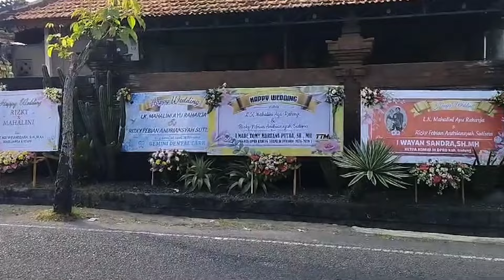Pernikahan Mahalini dan Rizky, Sebagian Ruas Jalan Depan Rumah Mahalini Ditutup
Prosesi Mepamit menjelang pernikahan penyanyi asal Bali, Mahalini Raharja dengan Rizky Febian digelar pada Minggu (5/5/2024).

Prosesi Mepamit digelar di rumah Mahalini yang berada di Desa Adat Padonan, Kecamatan Kuta Utara, Kabupaten Badung.